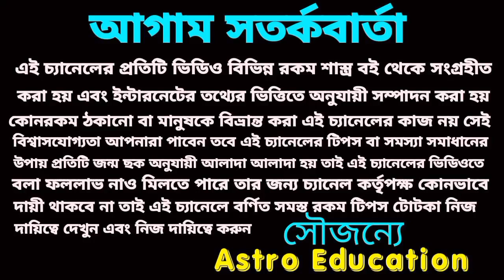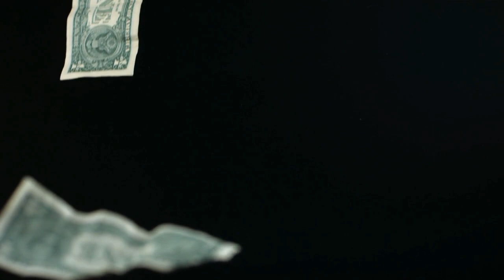2023 এই 5টি বড় ঘটনা ঘটবেই!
এই পাঁচটি বড় ঘটনা ঘটবেই